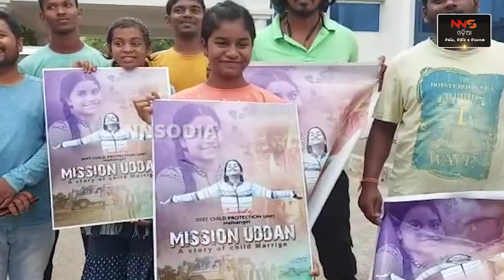'Mission Udan' To Prevent Child Marriage In Malkangiri || କ୍ଷୁଦ୍ର ଚଳଚ୍ଚିତ୍ର 'ମିଶନ ଉଡାନ' ଉନ୍ମୋଚିତ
ବାଲ୍ୟ ବିବାହ ରୋକିବା ପାଇଁ  ଆରମ୍ଭ ହେଲା ମିଶନ ଉଡାନ୍  |  କ୍ଷୁଦ୍ର ଚଳଚିତ୍ର ମିଶନ ଉଡାନ ଆଜି ହୋଇଛି ଉନ୍ମୋଚିତ।  ମାଲକାନଗିରି ଜିଲ୍ଲାପାଳ ବିଶାଲ ସିଂ ଏହି କ୍ଷୁଦ୍ର ଚଳଚିତ୍ରକୁ ଉଦ୍‌ଘାଟନ କରିଥିଲେ | ଏଥିସହ ଏହାର ପୋଷ୍ଟର ମଧ୍ୟ ଉନ୍ମୋଚନ କରାଯାଇଥିଲା  ।

 ଜିଲ୍ଲାରେ ବାଲ୍ୟ ବିବାହ ରୋକିବା ନେଇ ୫୦ ଦିନିଆ ଅଭିଯାନ ଜାରି ରହିଛି |  ଆଜି ଜିଲ୍ଲା ଶିଶୁ ସୁରକ୍ଷା ଅଧିକାରୀଙ୍କ କାର୍ଯ୍ୟାଳୟ ପକ୍ଷରୁ ନିର୍ମିତ ୧୧ ମିନିଟ୍‌ର କ୍ଷୁଦ୍ର ଚଳଚିତ୍ର ମିଶନ୍ ଉଡାନ୍ ଉଦଘାଟିତ ହୋଇଥିଲା । ଏହି କ୍ଷୁଦ୍ର ଚଳଚିତ୍ର ବାଲ୍ୟ ବିବାହ କାହାଣୀକୁ ନେଇ ଆଧାରିତ | ଏଥିରେ ବାଲ୍ୟ ବିବାହ ଏକ ସାମାଜିକ ବ୍ୟାଧି ଓ ଏହା ଏକ ଦଣ୍ଡନିୟ ଅପରାଧ ବୋଲି ଦର୍ଶାଯାଇଛି | ଶିଶୁମାନଙ୍କର ଉଜ୍ୱଳ ଭବିଷ୍ୟତ ପାଇଁ ଏହା ବନ୍ଦ ହେବାର ଆବଶ୍ୟକତା ଉପରେ ଏହି ଚଳଚିତ୍ର ଆଧାରିତ ବୋଲି ଜିଲ୍ଲା ଶିଶୁ ସୁରକ୍ଷା ଅଧିକାରୀ ନାରାୟଣ ଦାସ ପ୍ରକାଶ କରିଛନ୍ତ । ପାଠପଢିବା ଶିଶୁମାନଙ୍କର ମୌଳିକ ଅଧିକାର, ତେଣୁ ବାଲ୍ୟ ବିବାହ କିଭଳି ବନ୍ଦ କରାଯିବ ସେ ନେଇ ଏହି ଚଳଚିତ୍ରରେ ପ୍ରଦର୍ଶିତ କରାଯାଇଛି । ଏହି ଉଦ୍‌ଘାଟନି ଉତ୍ସବରେ ଜିଲ୍ଲା ଶିଶୁ ସୁରକ୍ଷା ଅଧିକାରୀ ଶ୍ରୀ ଦାସ , ସମାଜ ସେବୀ ବିନାଶ ମିଶ୍ର ଉପସ୍ଥିତ ଥିଲେ ।